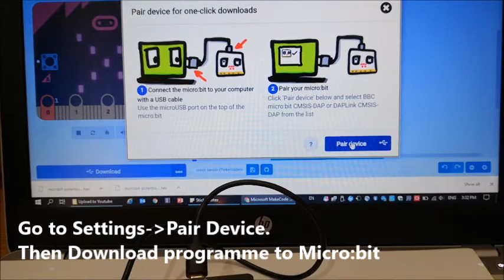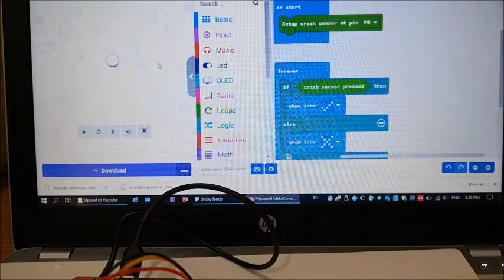1K - How to Use Crash Sensor (Tinkercademy)